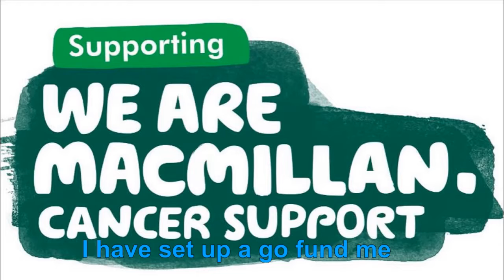I THINK IM GOING BLIND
I think I'm going blind. I know have to wear glasses which i have never done before in my entire life after my eyes have been getting vet blurry especially when I am on the computer or doing my 5D diamond art and you think I had been drinking.
So I ordered some blue light blocking glasses to see if they help with my eye sight and they work a treat, it is always best to look after your eye sight if you experience problems.

If you would like to donate to my charity walk as mention in this video the link is below if you like to donate.